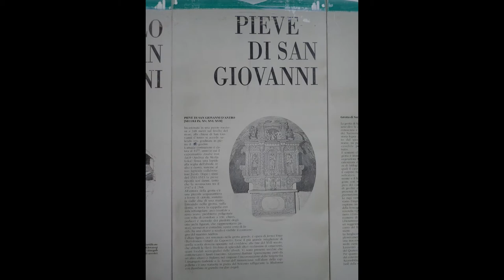Grotta San Giovanni d'Antro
uscita con C.R.C. "C. Seppenhofer"